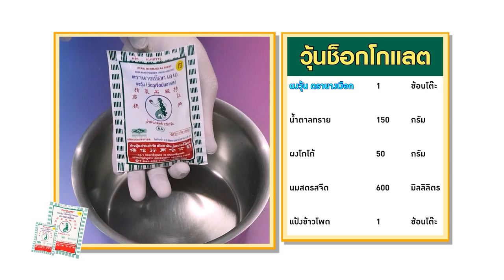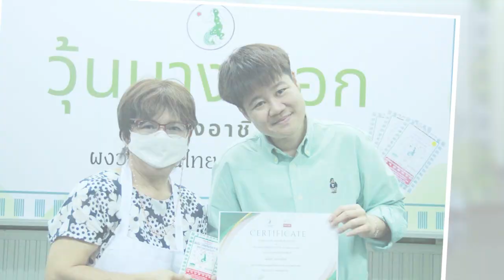วุ้นนางเงือก สร้างอาชีพ " วุ้นช็อคโกเเลตนมสด " สูตรเด็ดอ.ยิ่งศักดิ์